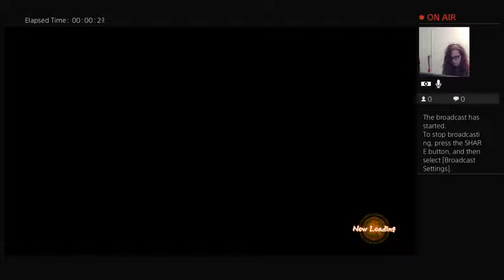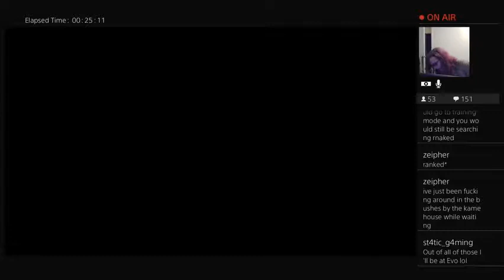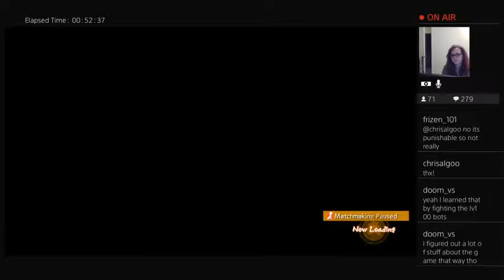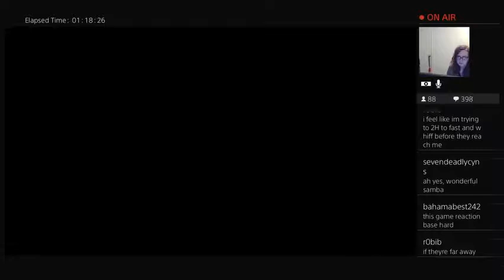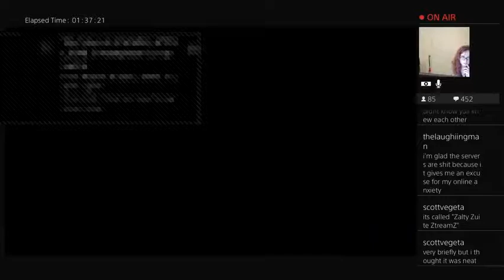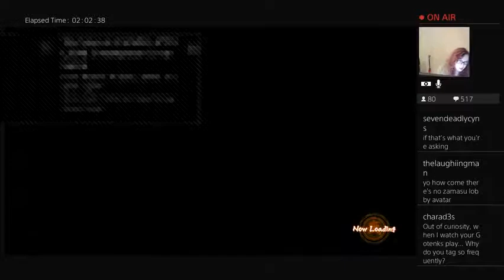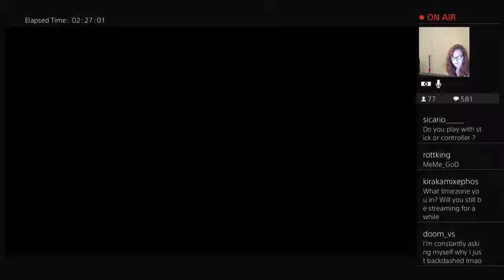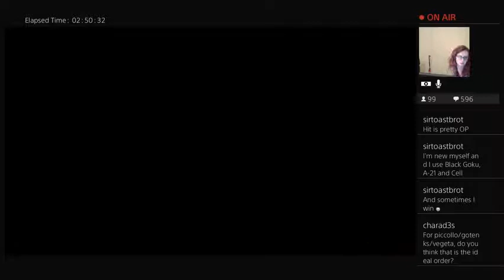Dragon Ball FighterZ - Online Ranked Grind